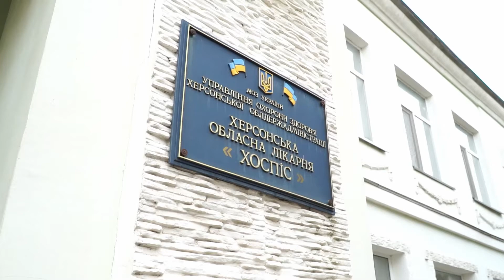Ситуація, що розгорнулась навколо Херсонського ХОСПІСУ